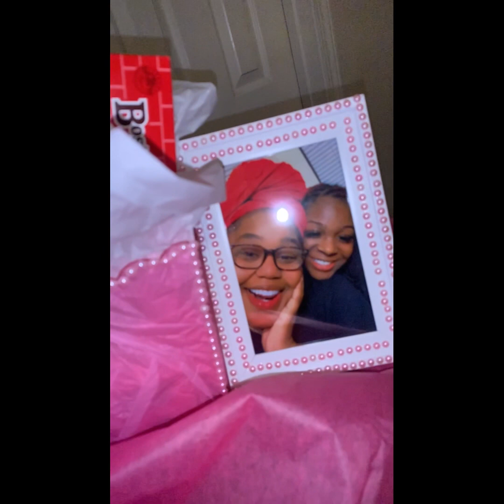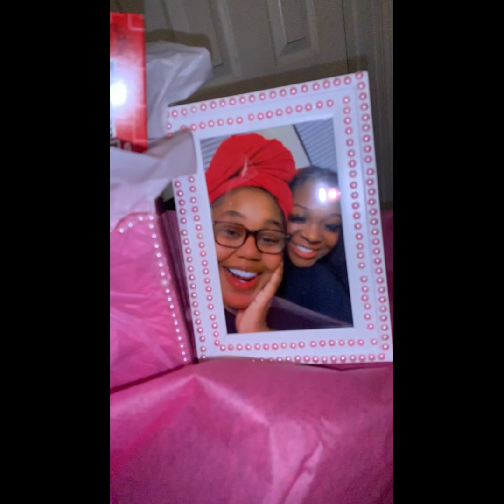Happy Valentine’s Day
Small gestures can go so far! Find time to show that you appreciate the ones that you love. I genuinely like my niece as a person! She’s an amazing sister, daughter, cousin & niece! I’m proud to be her Auntie❤️